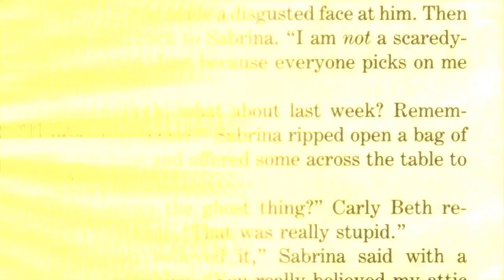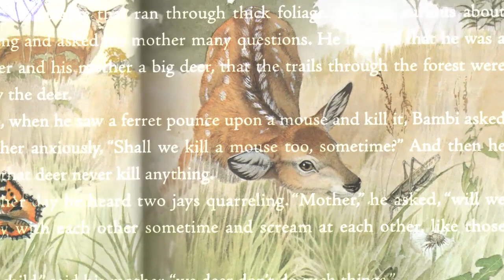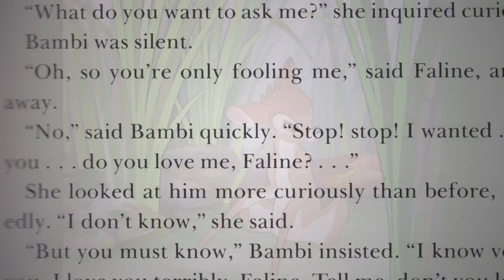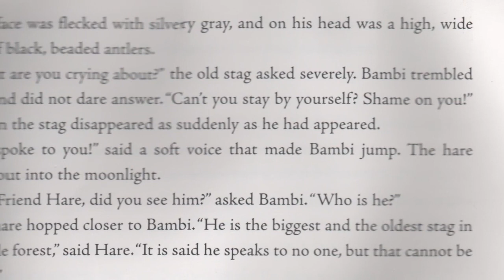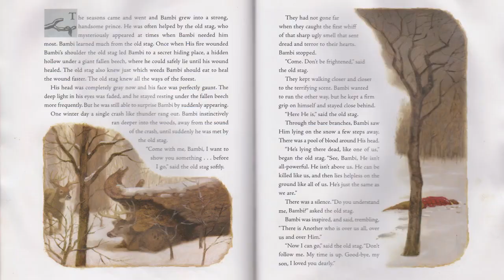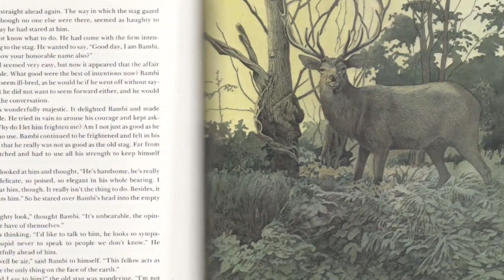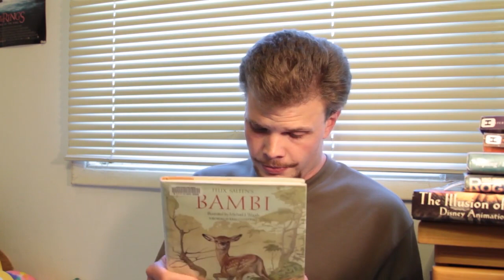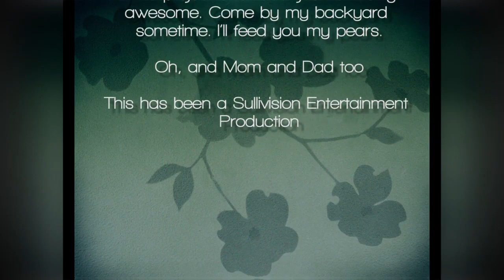From Pages To Pictures - Bambi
In an episode that's sure to turn some heads, Jaimetud looks at one of the greatest animated films of all time and measures it up against the book story no one expected. All sensitive souls, grab a Kleenex. This one is sure to surprise.